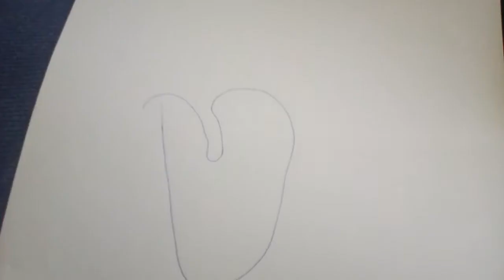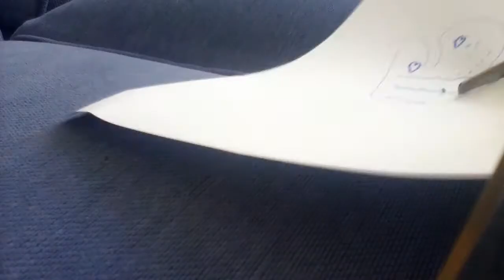how to make a valentine's day card (description)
Hi. In my art videos I usually talk, but I keep saying things like "I am not good at this" so I put music in. Hope you like it!